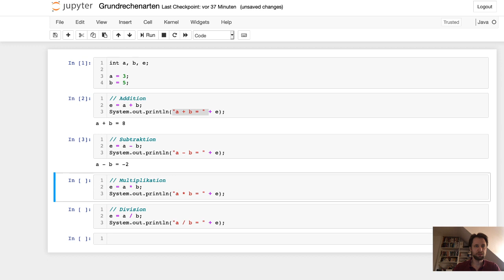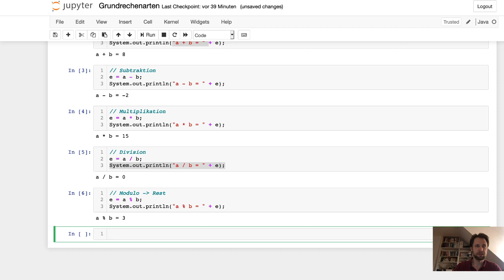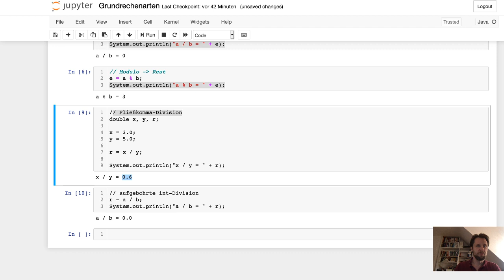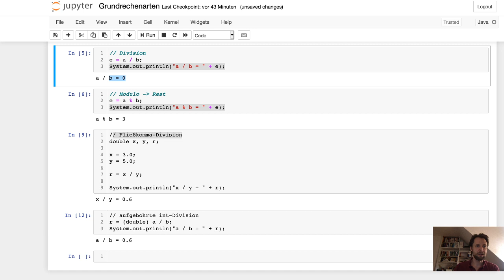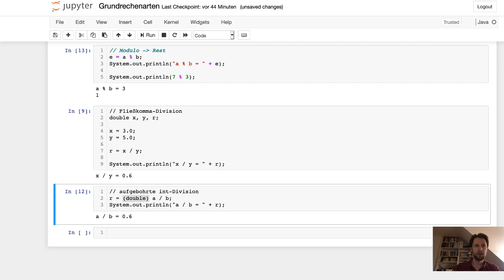Die 44 fiesesten Fallen für Java-Anfänger, Teil 1: Grundrechenarten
Wo können Anfänger beim Rechnen in Java stolpern? Erfahrungsgemäß vor allem bei Division und Modulo-Berechnung.

Eine Möglichkeit, Jupyter-Notebooks für Java zu installieren oder auch online auszuprobieren, ist hier gezeigt